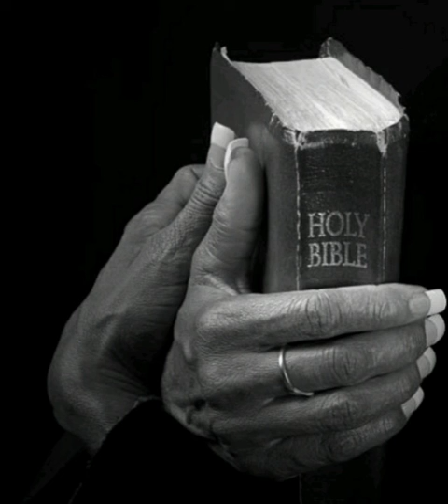Vii Scott Poem ~ Questionable Godly Behavior without background music